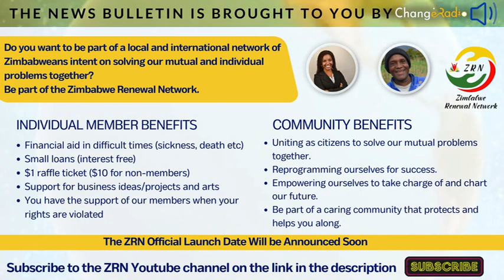Mnangagwa's State of the Nation Address Declared Empty